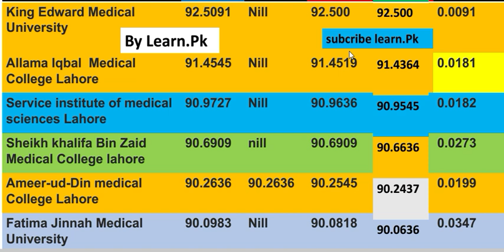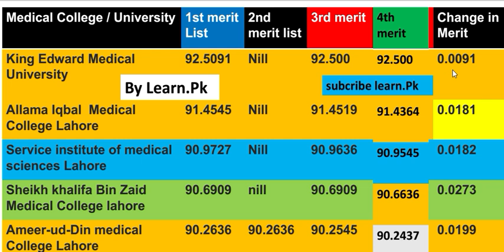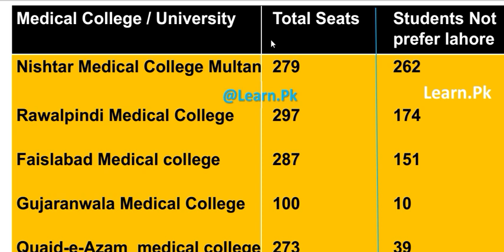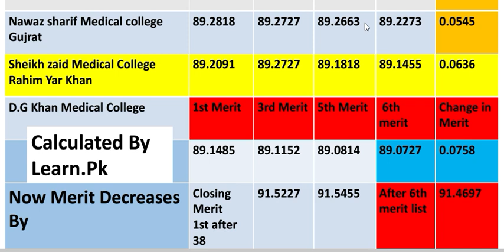UHS NUMS SZABMU LATEST - YouTubers Behavior with students future